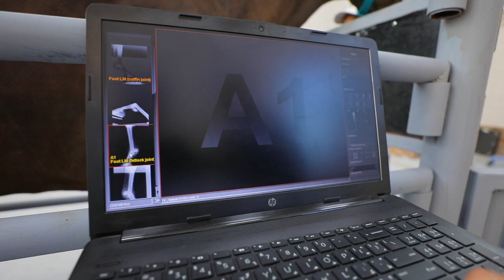استقبال وادي الفروسية البطولة الصيفية للفروسية لقفز الموانع بالتنسيق مع الاتحاد المصري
إستقبال وادي الفروسية البطولة الصيفية للفروسية لقفز الموانع بالتنسيق مع الإتحاد المصري للفروسية